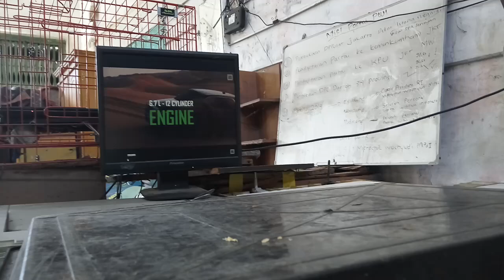Mom cat eats spiced chicken